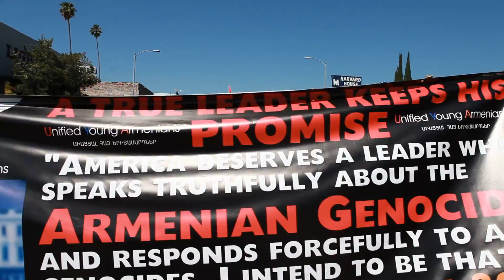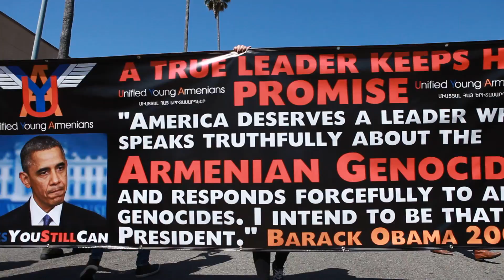April 24, 2014 Armenian Genocide Commemoration March Organized by Unified Young Armenians (UYA)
The highlights of the April 24, 2014 Armenian Genocide Commemoration March of Hollywood, Los Angeles, California, United States, organized by Unified Young Armenians (UYA). The event is the largest Armenian Genocide commemoration event outside the Republic of Armenia.